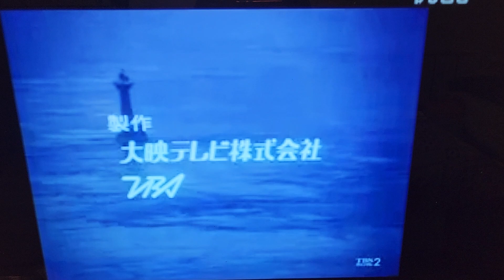「薔薇海峡」1話だけ放映